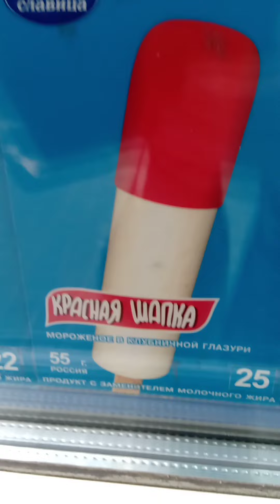На обзор мороженное в клубничной глазури из ларька